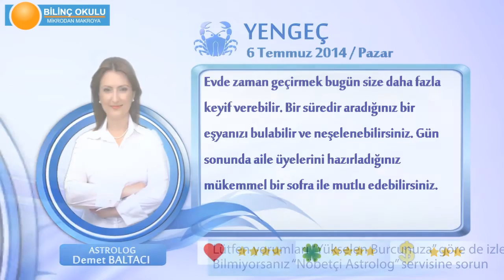YENGEÇ Burcu, GÜNLÜK Astroloji Yorumu,6 TEMMUZ 2014, Astrolog DEMET BALTACI Bilinç Okulu